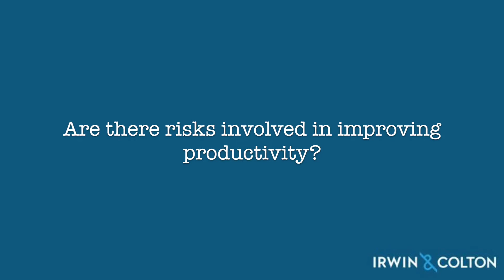Peter McGettrick - Director of Safety, Health, Environment & Quality at Turner & Townsend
Safety Byte – ‘Health & Safety: The answer to the UK’s productivity gap?’

Irwin & Colton meet Peter McGettrick – Director of Safety, Health, Environment and Quality at Turner & Townsend.

In this video Peter discusses; What challenges the UK currently faces on productivity? What impact health and safety can have on productivity? How health & safety can improve productivity? and the return on investment for organisations from investing in health and safety.

Turner & Townsend are a leading independent professional services company specialising in programme management, project management, cost and commercial management and consulting across the real estate, infrastructure and natural resources sectors